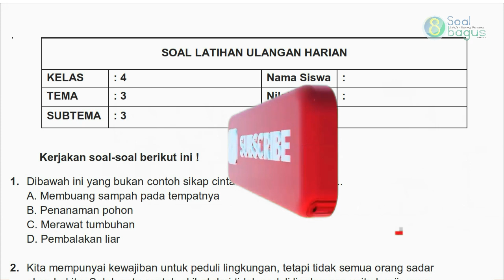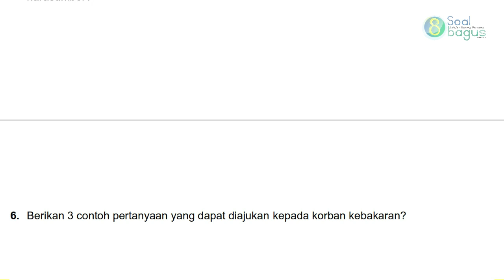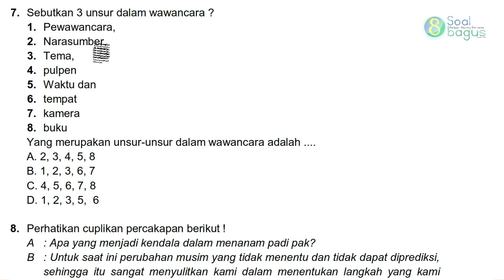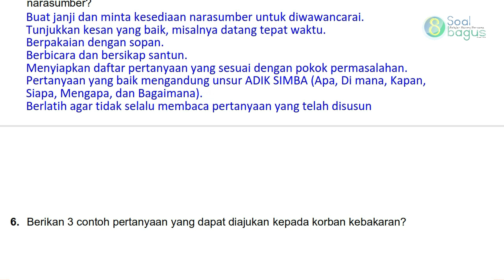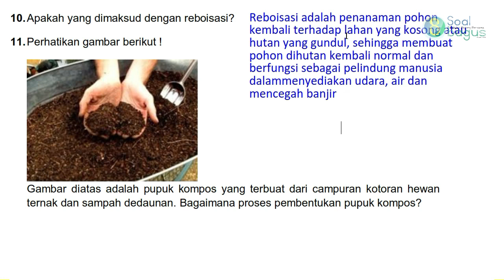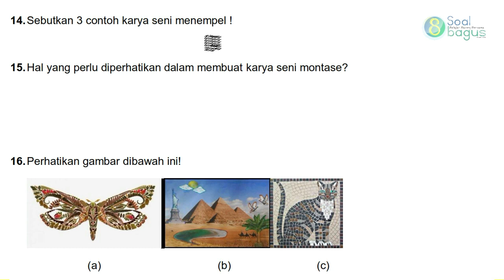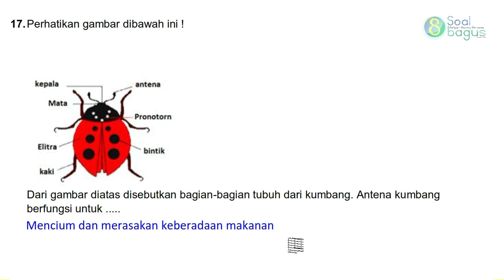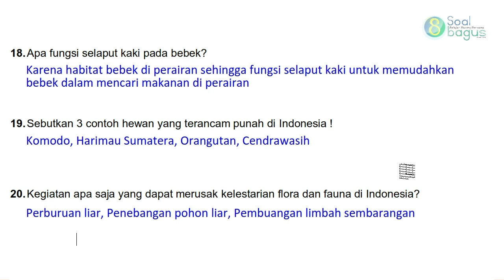Soal Ulangan Kelas 4 Tema 3 Subtema 3 dan Jawaban Th. 2020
Soal Latihan Ulangan/ Penilaian Harian Kelas 4 SD/MI Tema 3 Subtema 3 dan Jawaban Semester 1 Kurikulum 2013. sumber buku edisi revisi 2017.